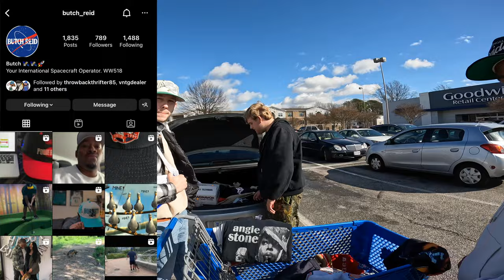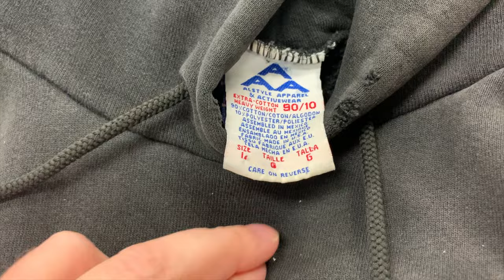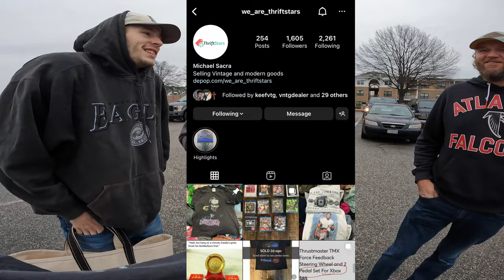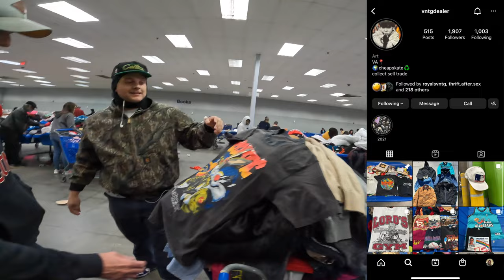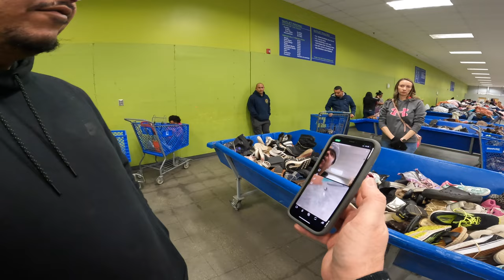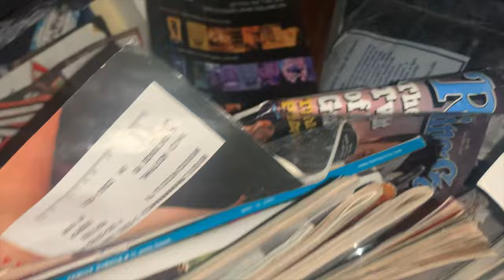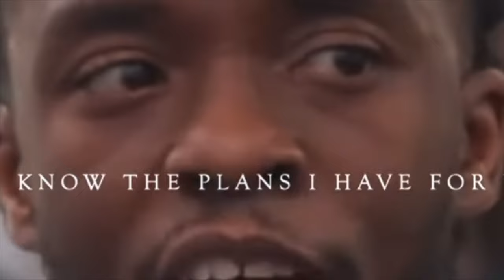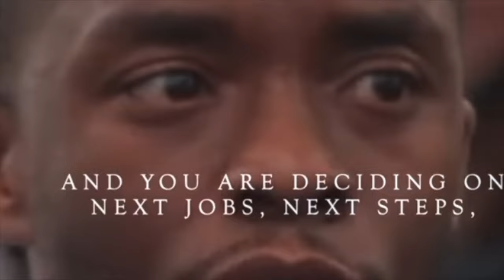Grateful Dead, Insane Vintage Found In The Trash And Thrift Store!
You already Know what time it is! Found a bunch of vintage shirts while thrifting and while trash picking. A ton of amazing finds that resell for good money.